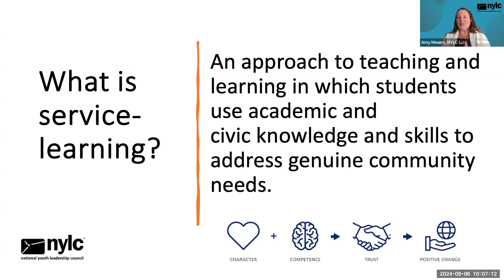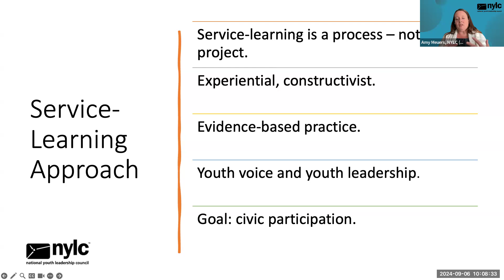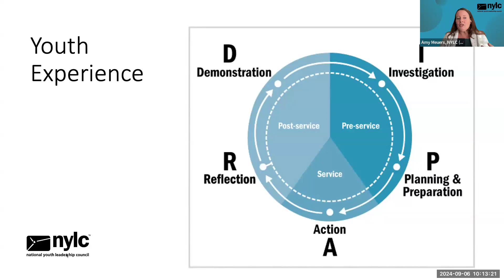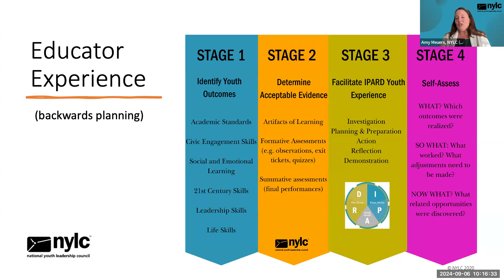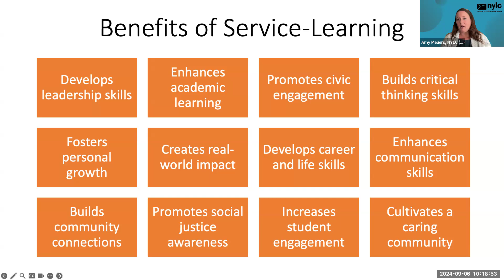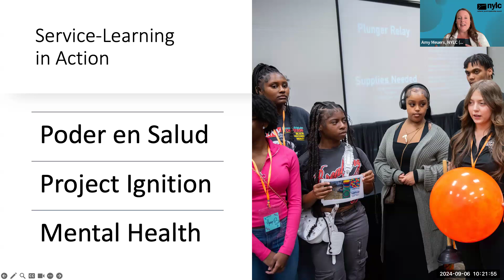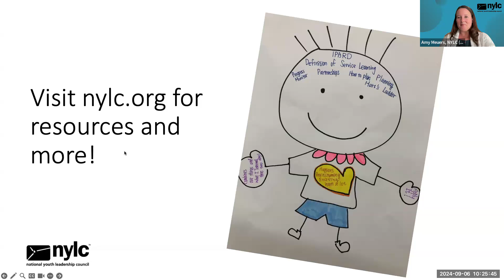Growing Youth Voice, Engagement, and Leadership Through Service-Learning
Service-learning offers a dynamic approach to cultivating positive youth development both within and beyond traditional classroom settings. This workshop delves into the strategic use of service-learning as a vehicle for nurturing young leaders, fostering collaboration, and instilling a sense of agency in addressing community issues. Participants will explore the rationale behind integrating service-learning into youth initiatives, examining its potential to amplify youth voices, bolster engagement, and cultivate essential leadership skills. Join a youth participant from Camp Fire as he shares his service-learning journey and unpacks the transformative potential for service-learning to shape the next generation of engaged citizens and leaders.